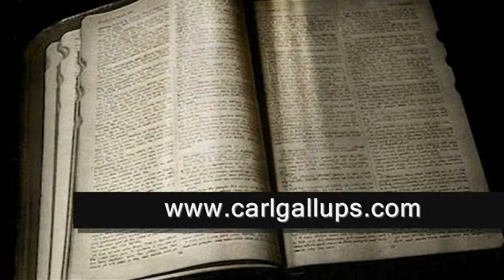IS SMOKING POT and CIGARETTES A SIN? Ask The Preacher for YouTube - Carl Gallups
Be free from ALL addictions with our resource booklet "Fast Track to Freedom"!!!